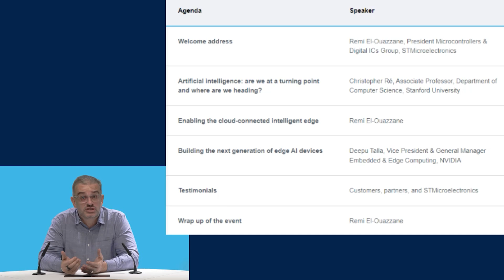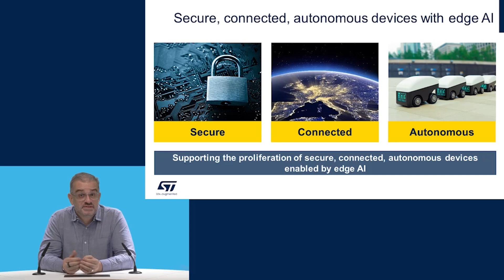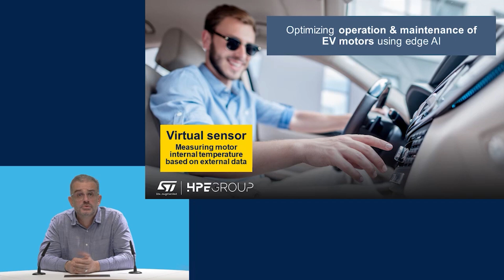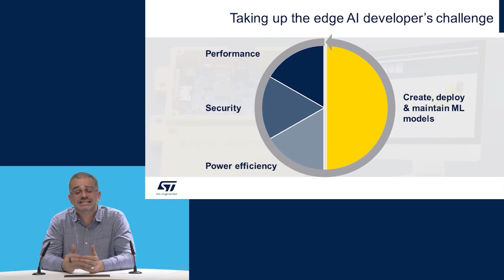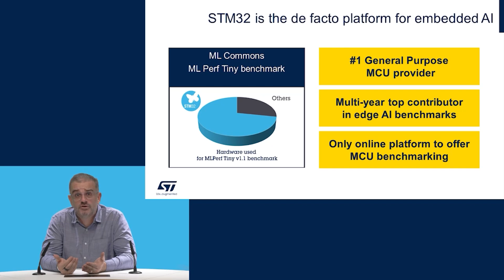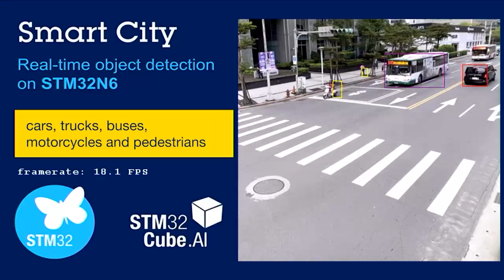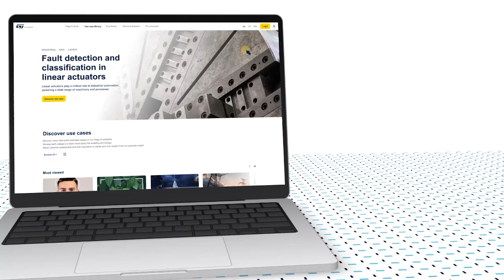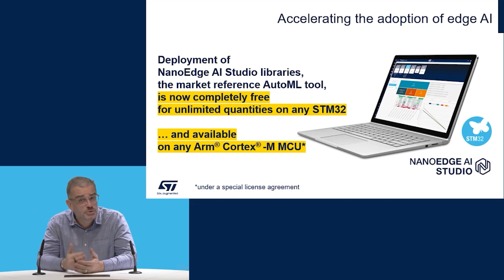ST Edge AI Summit - Enabling the cloud-connected intelligent edge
Remi El-Ouazzane, President Microcontrollers and Digital ICs Group at ST, shares ST’s vision for the cloud-connected intelligent edge and presents some inspiring examples of what has been achieved with today’s products and tools.

Discover how ST is addressing the challenges of edge AI developers and what is coming soon from ST.